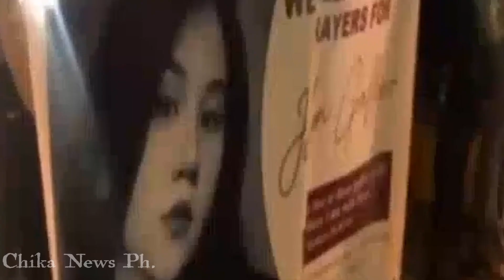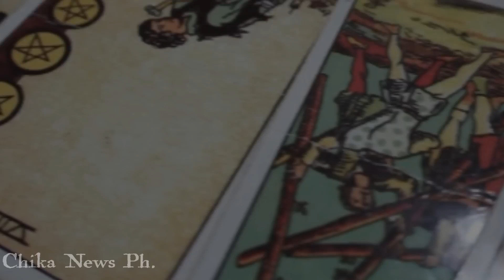NAKAKAGULAT!JAY COSTURA 'NALAMAN' NA KUNG NASAAN NGAYON SI JOVELYN GALLENO!